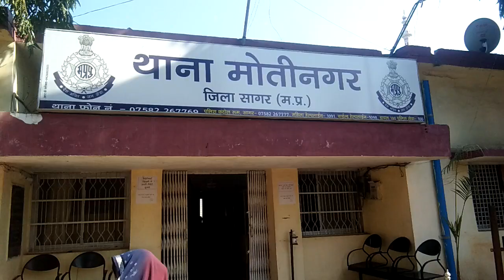सागर--मासूम को घर में अकेला देख भाजपा नेता ने घर में घुसकर किया दुष्कर्म